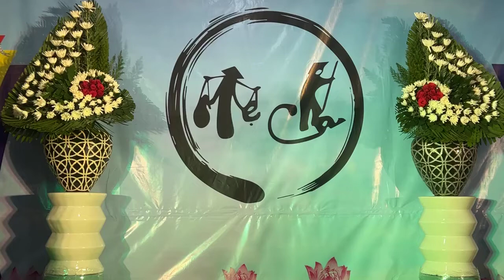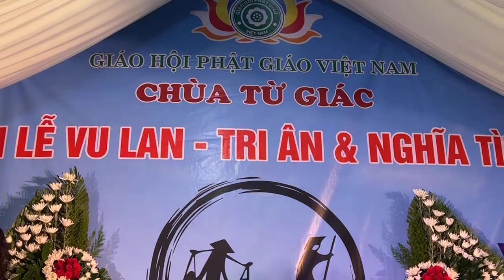Phận Xa Cha Mẹ - Bích Thủy tại Chùa Từ Giác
🌷 Đoàn văn nghệ thiện nguyện Tình Ca Bắc Sơn tham gia biểu diễn & thiện nguyện và cúng dường mùa vu lan tháng bảy này hoan hỷ.
💌 Được sự chung tay của Quý mạnh thường quân, quý công ty đối tác và bạn bè thân hữu cùng với Tập Đoàn An Nông Cúng dường tam bảo, Chư Tăng Ni, phát gạo, nước vật dùng đến bà con nghèo tại địa phương trong mùa vu lan báo hiếu.
⭐️ Mời quý vị xem lịch diễn của Đoàn Tình Ca Bắc Sơn tại các chùa tháng 7 - 2022 trong danh sách.
💌 Rất mong các quý mạnh thường quân cùng chung sức giúp đỡ bà còn tại các chùa còn khó khăn 💌